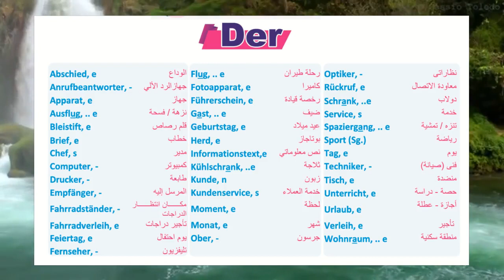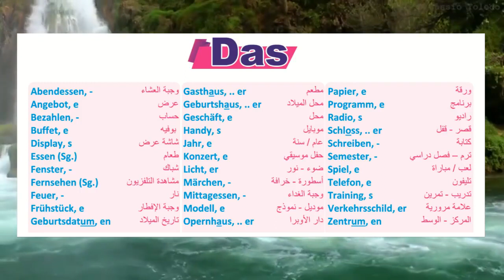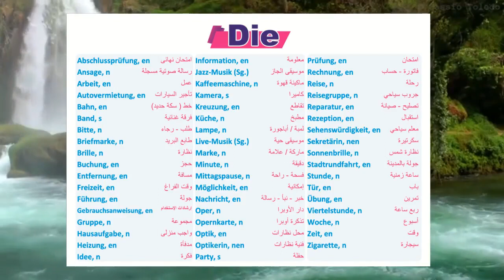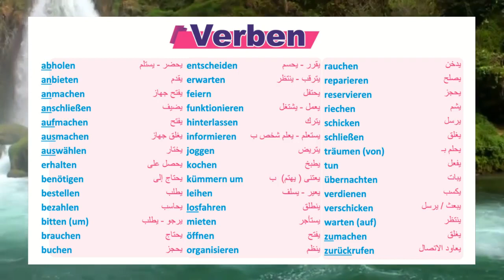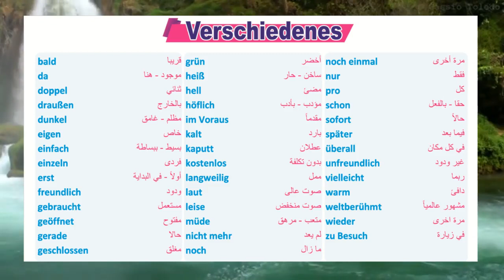نطق كلمات الدرس الثاني عشر | اللغة الالمانية | الصف الثالث الثانوي | هير\ محم حامد